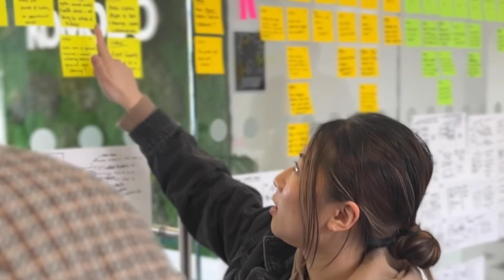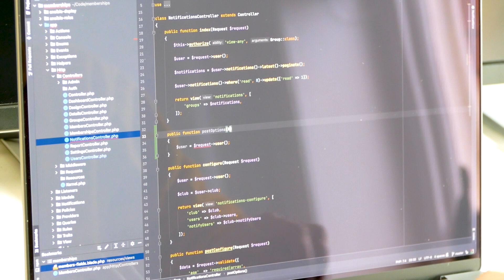Intelligence - Mindset Matters | Komodo Digital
Smarter execution saves time and money. 💰

Building better digital products is about executing in a smarter way. We’re here to guide you in a direction that gets the most out of what you invest in working with our process.

That’s because the team are always asking:

Are we tackling a problem in the most efficient way?

How can we improve the prioritisation of your roadmap?

How can we get in before your competitors do?

Check out how we work intelligently and what it means to us as a digital agency.